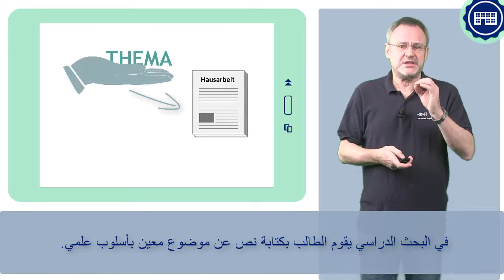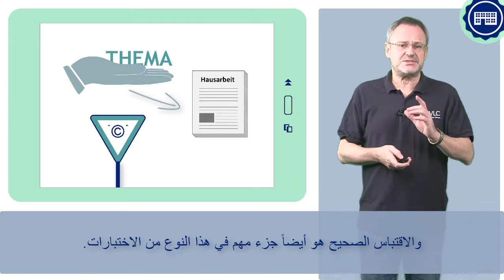FIT4UNI 3_2 - Prüfungsformen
Module oder Lehrveranstaltungen werden in der Regel mit einer Prüfung abgeschlossen. Welche Formen der Prüfung es an deutschen Hochschulen dabei gibt, erklärt dieses Video.